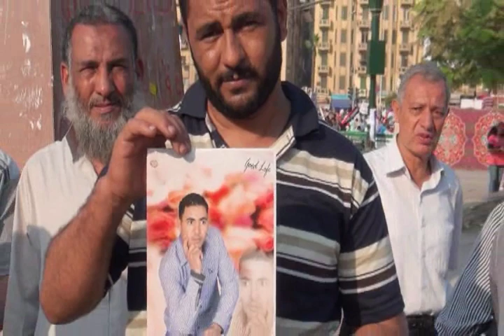متظاهر يحكى قصة قتل أخه فى أحداث السفارة الإسرائيلية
أحد المتظاهرين:يحكى قصة أخه الذى قتل فى أحداث السفارة الإسرائيلية مع أنه لم يكن من المتهجمين على السفارة الإسرائيلية و هو الشاب رجب رمضان حسين
قصة مأساوية